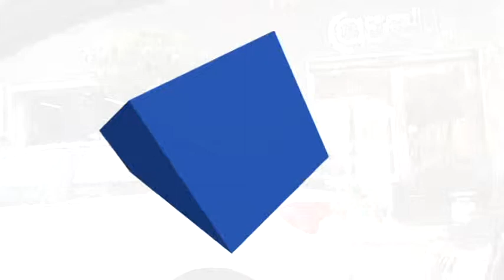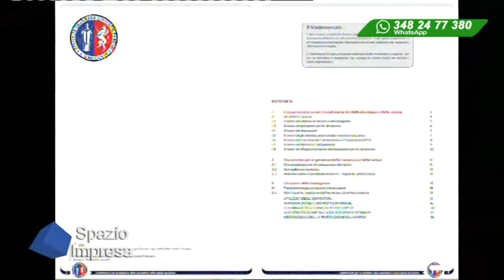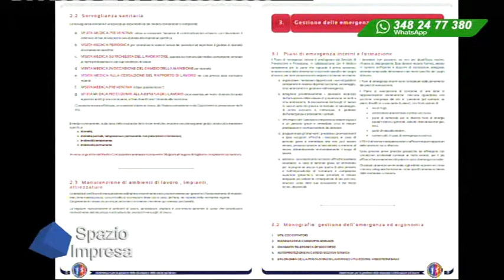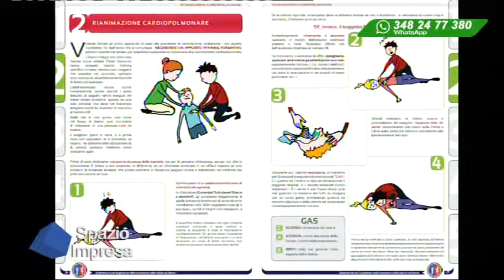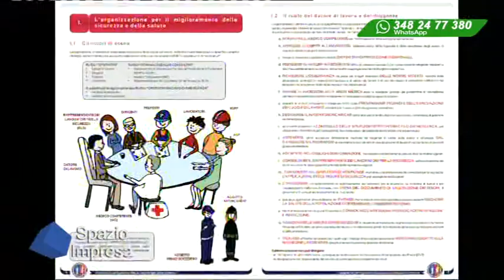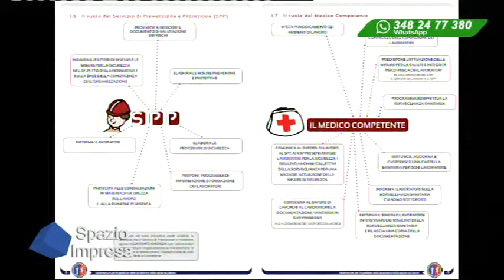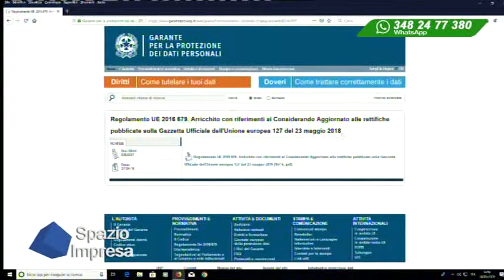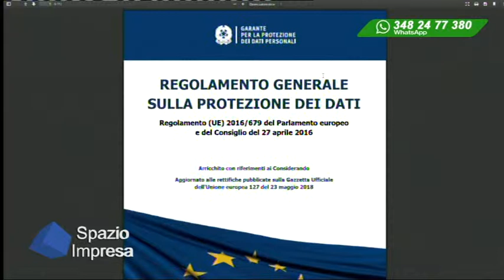SPAZIO IMPRESA - SICUREZZA SUL LAVORO E LEGGE SULLA PRIVACY